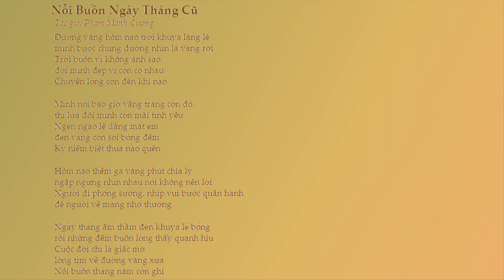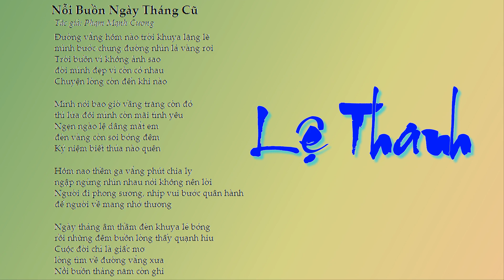Đài Phát Thanh Sài Gòn: Lệ Thanh Hát Nỗi Buồn NGày Tháng Cũ Của Phạm Mạnh Cương